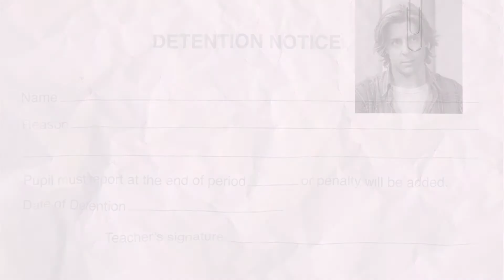Type in Motion Breakfast Club Scene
This is a project created for a Motion Graphics class. Text was set to animate to the specific words said in this scene of the Breakfast Club.